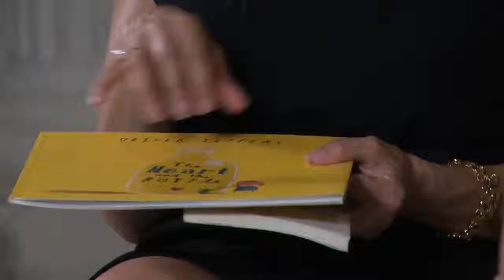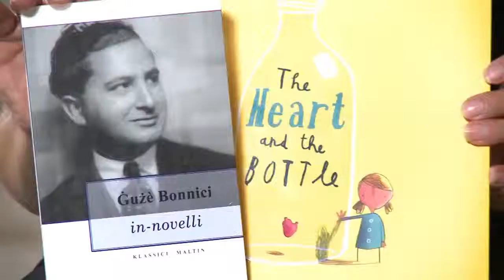'Xi Qrajt Dan l-Aħħar?' Series 2: Ep. 18 - Simone Inguanez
F'dan l-episodju ta' 'Xi Qrajt Dan l-Aħħar?' Antonella Axisa titkellem ma' Simone Inguanez dwar 'In-Novelli' ta' Ġużè Bonnici u 'The Heart and the Bottle' by Oliver Jeffers. Inguanez iggradwat mill-Università ta' Malta fil-liġi, forensika u psikoloġija. Fl-2005 ippubblikat il-ktieb tagħha, 'Ftit Mara, Ftit Tifla'.